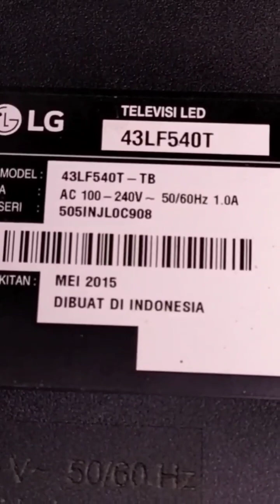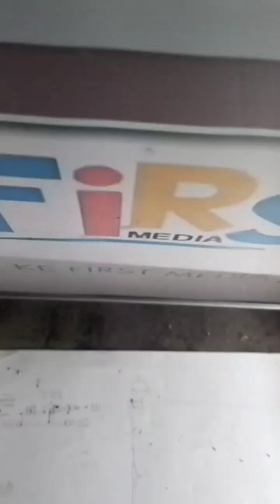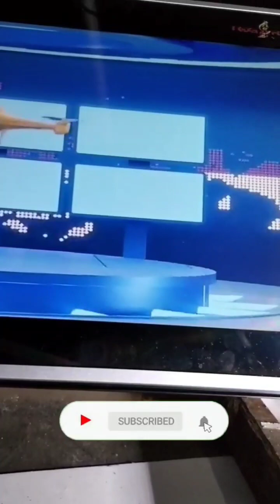CARA MENGATASI TV LG 43 IN MATI TOTAL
TV LG kali ini mati total korosi jalur bagian PSU , setelah dibersihkan dan disambung kembali TV normal lagi . tanpa modal uang jika bisa anda lakukan sendiri . jika diserahkan ke teknisi tentunya ada biaya jasanya ya bang , terimakasih semoga bermanfaat...